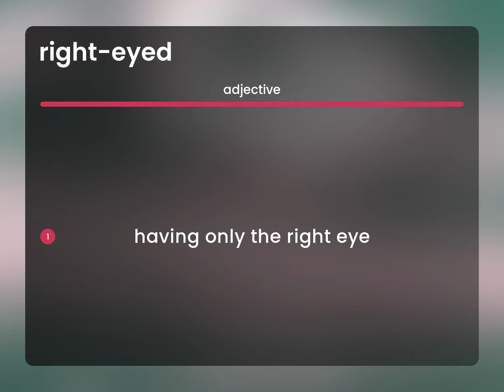Right-eyed | definition of RIGHT-EYED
RIGHT-EYED in the dictionary

Susan Miller (2023, May 21.) What is Right-eyed meaning?